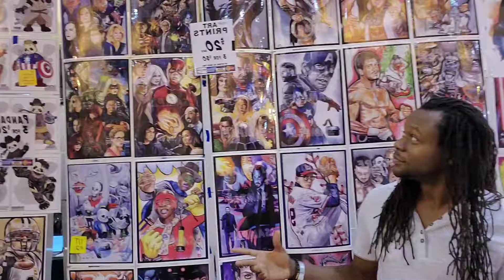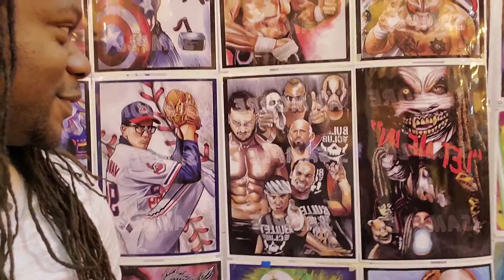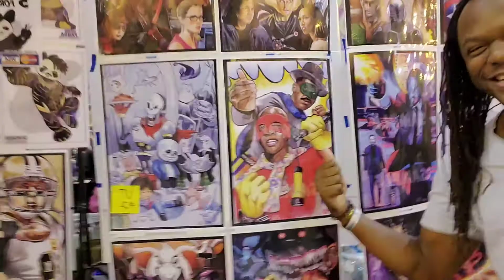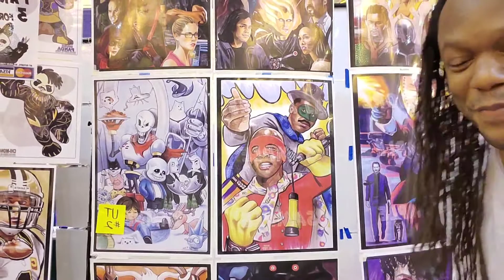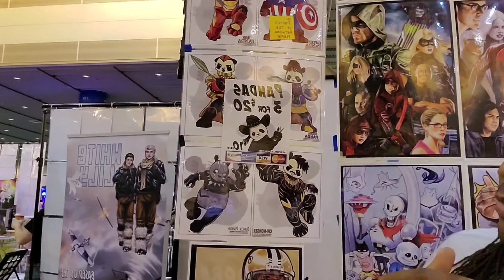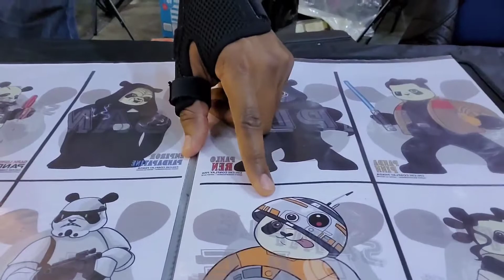Interview With AJ Moore At Wizard World New Orleans 2020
Before you say it yes I did cut my intro out because my camera decided to film me upside down but nevertheless I got the pleasure of meeting and interviewing the very talented AJ Moore at Wizard World New Orleans and got check some of his amazing art.